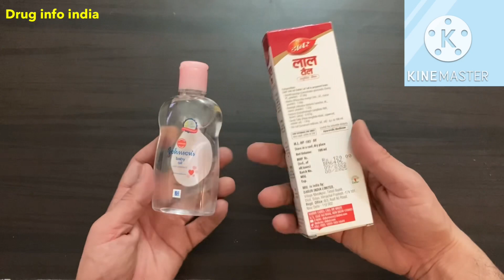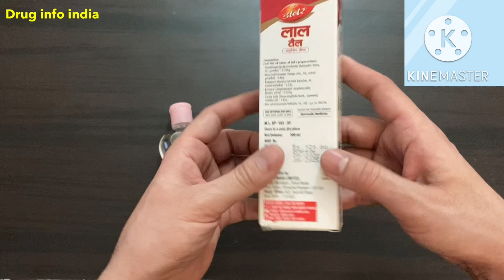Johnsons Baby oil vs Dabur Lal Tail